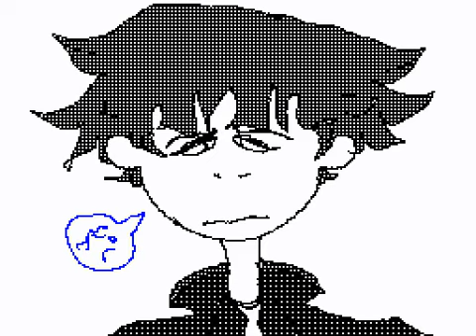Osomatsu san flipnote_ I can't handle change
Osomatsu san animation i did... i am gping to have a little more too it but here is a sneek peek :)